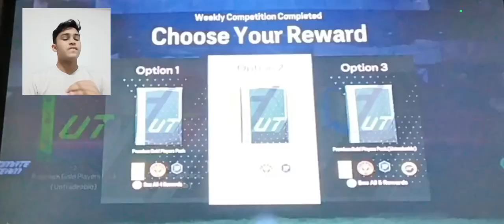The new season Rewards are incredible!!!